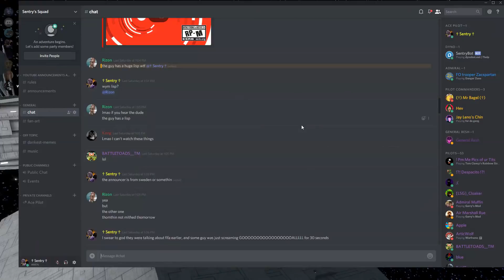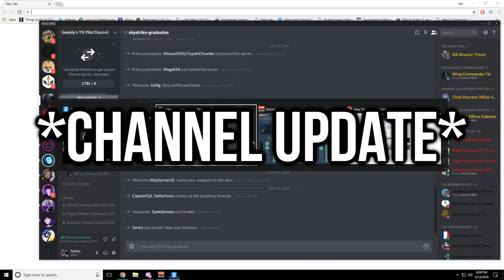ACE PILOTS! - STARWARS RP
Once again Sentry decides to become an ACE PILOT by joining the ranks of the imperial navy and become a TIE fighter pilot. After a rigorous training course, Sentry joins the squadron and is later put to the test once his star destroyer comes under attack by droids. The usual trolling and gmod shenanigans happen and all is normal for Sentry and his crew.

Be sure to check out my links to stay updated about the channel!
FRAG OUT!

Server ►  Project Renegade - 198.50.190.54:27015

Thumbnail ► Sonoafafayon

FRAG OUT :))))